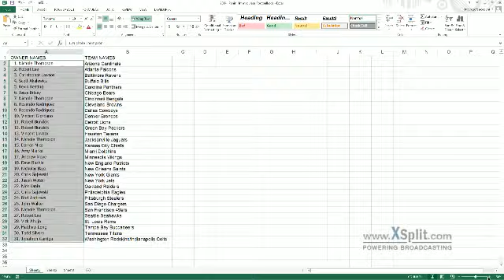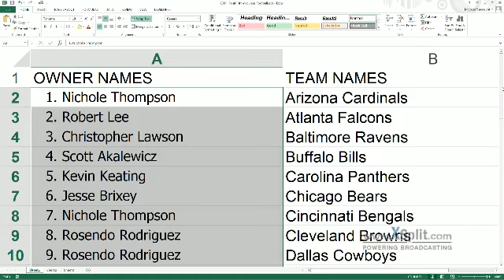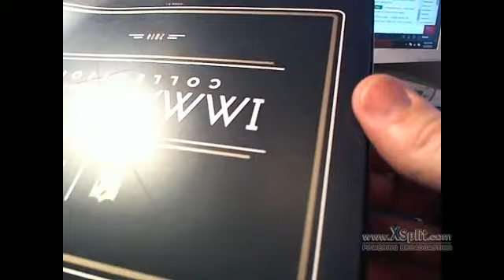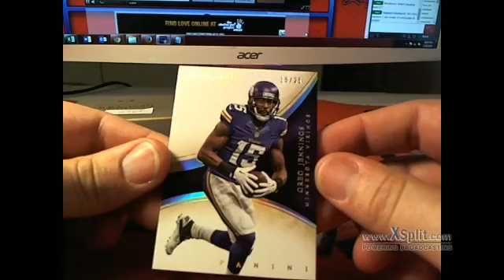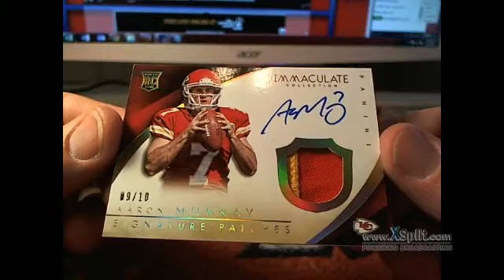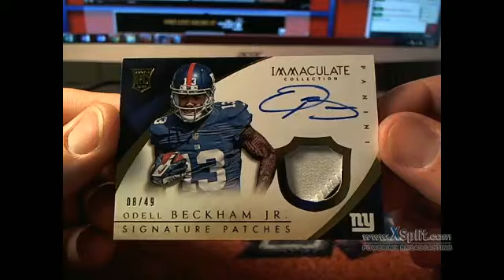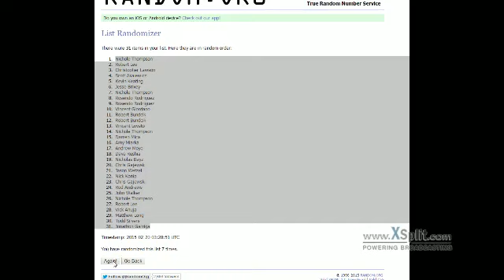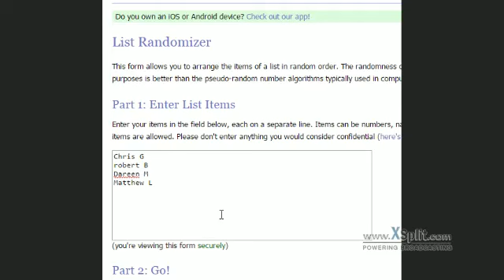2 box BREAK Random Team Style 2014 Panini Immaculate Football 2767 2768